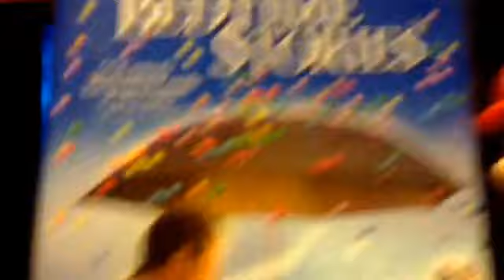DVD Opening on Bedtime Stories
Will you read me a bedtime story?